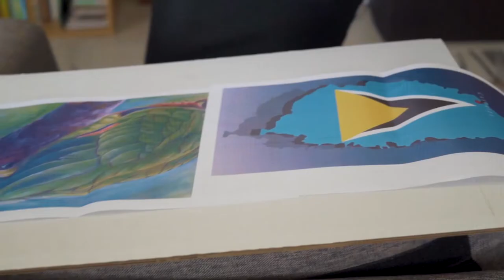Best of the Best Lantern Competition ft. Lisa Alexander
The Second Annual Best of the Best Lantern Competition